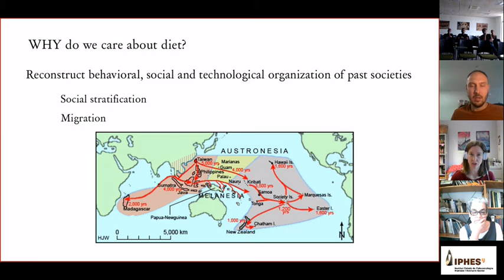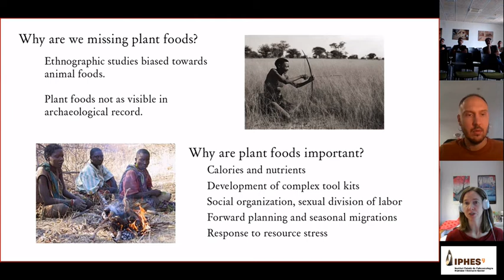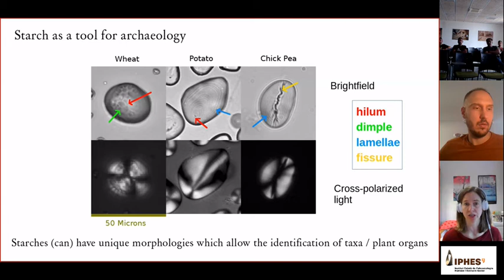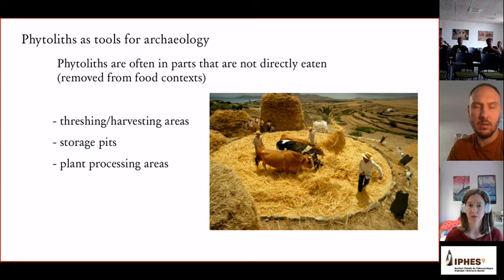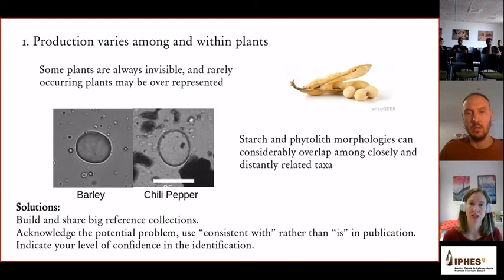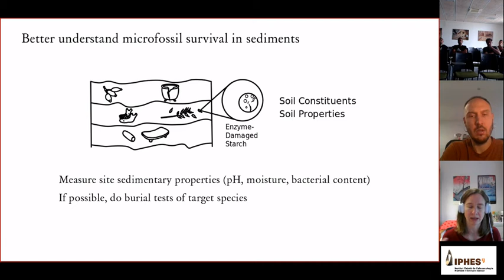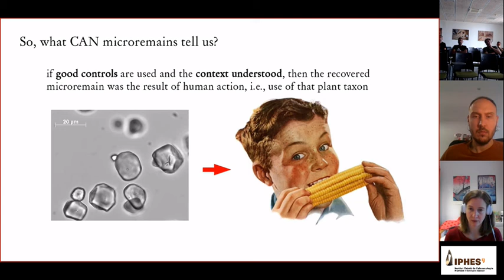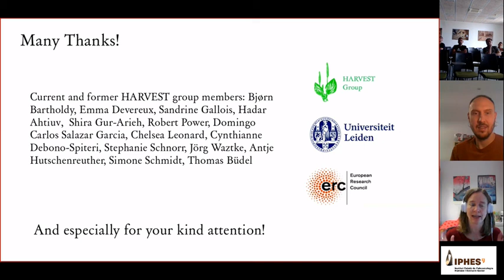Methods to understand human diet: Plant microremains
In this seminar, Dr Amanda Henry, Associate Professor at the University of Leiden (Faculty of Archaeology) introduces us to her work on the study of plant remains (and particularly of starch grains and phytoliths) as a means of studying the diet of individuals from the past. In her talk, Dr Amanda Henry emphasizes the limitations of the methodology which could led to biased interpretations if not considered.

Introduction to the talk by Dr Aitor Burguet-Coca, postdoctoral Margarita Salas Fellow at
Universitat Rovira i Virgili, IPHES-CERCA and University of Leiden.

00:00 Introduction
02:09 Talk